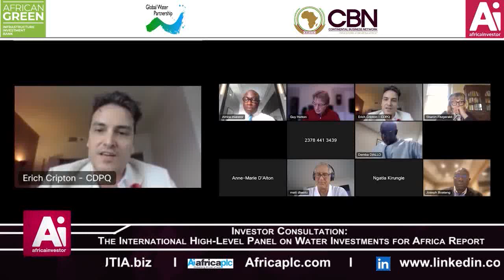Erich Cripton - The International High Level Panel on Water Investments for Africa Report